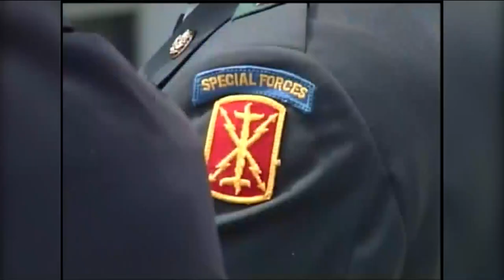9th Annual Gene Vance Jr. Day moves online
The event is held each May in Morgantown